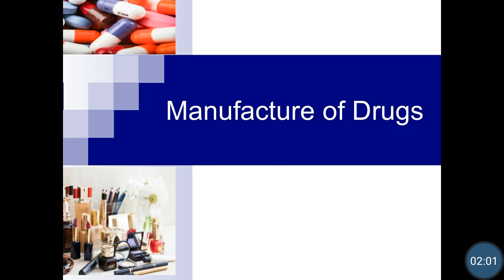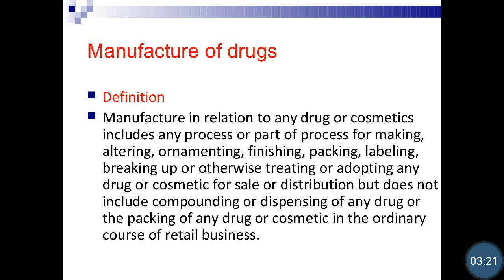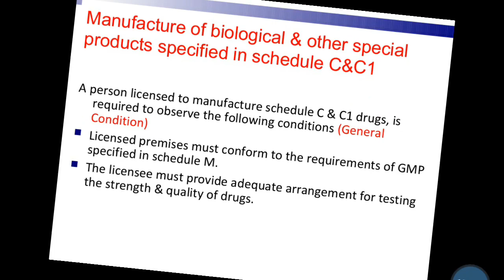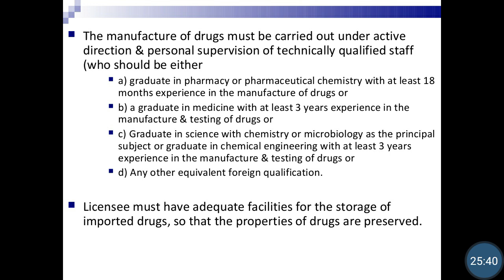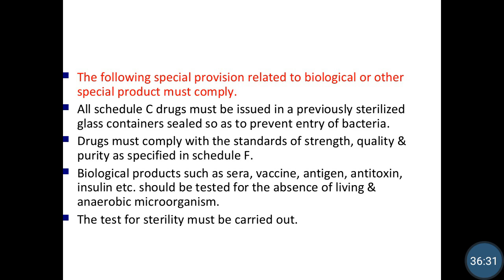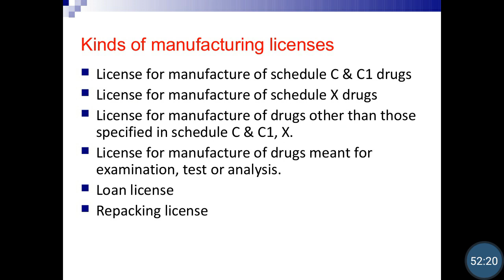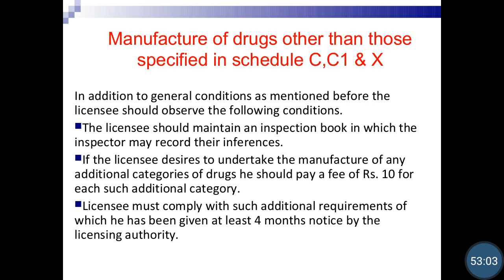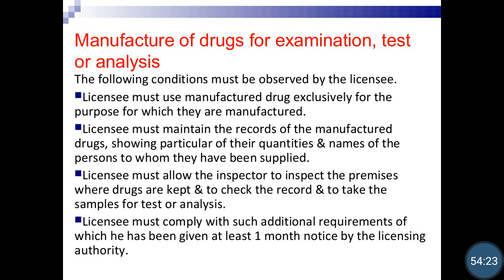Drug and cosmetic act, 1940| Manufacturing of drugs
kinds of manufacturing licences